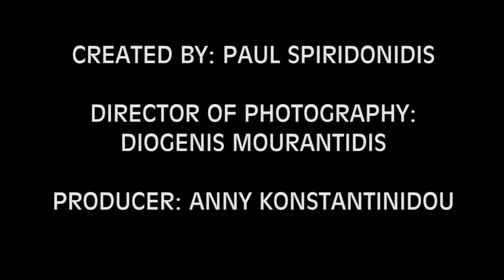ΕΙΡΗΝΗΝ ΕΙΠΕΝ Ο ΧΡΙΣΤΟΝ - KEMANETZIDIS BABIS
CD: ME T'ENAN ΛΑΛΙΑΝ ΚΑΙ ΕΝΑΝ ΚΑΡΔΙΑΝ

CREATED BY: PAUL SPIRIDONIDIS
DIRECTOR OF PHOTOGRAPHY: DIOGENIS ΜOURANTIDIS
PRODUCER: ANNY KONSTANTINIDOU